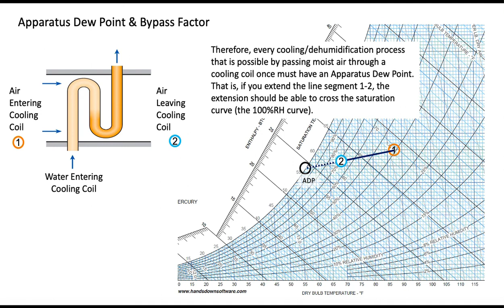Apparatus dew point and impossible process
Certain cooling/dehumidification processes are not possible by simply passing moist air through a cooling coil. Every process that is possible by passing moist air through a cooling coil has an apparatus dew point (ADP). This video explains the concepts.